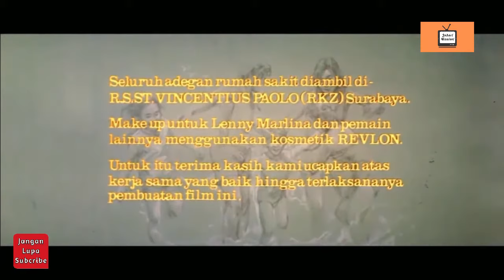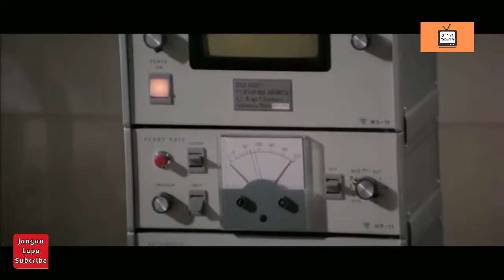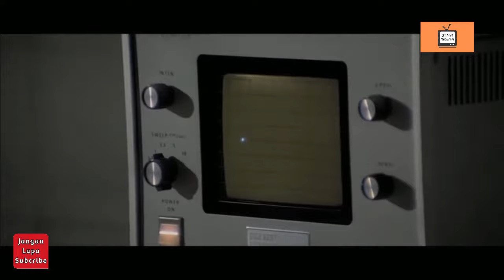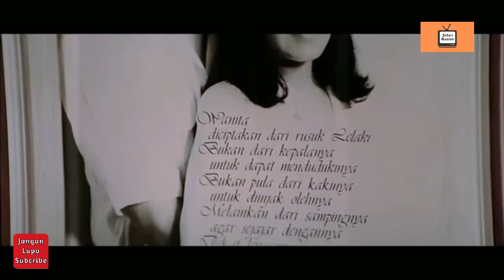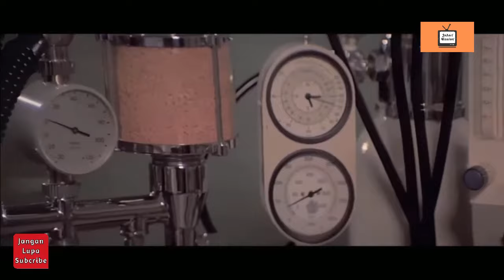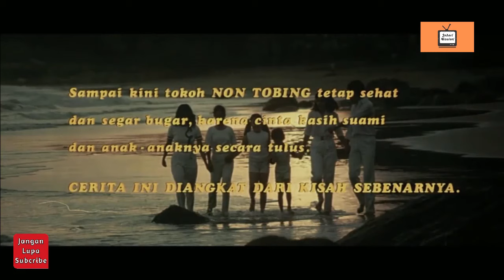Jangan Ambil Nyawaku (1981) ʜᴅ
Sinopsis

Sudah tiga tahun Non (Lenny Marlina) membina keluarga bersama Hans Tobing (Frans Tumbuan) membuahkan tiga orang anak, tetapi Non belum mendapat tempat di lingkungan keluarga Hans. Ketika Non merasa lega karena diterima di lingkungan keluarga suaminya, kebahagiaan itu terancam lagi oleh kanker rahimnya. Penyakit itulah yang menggoncangkan keluarganya. Hans harus mengorbankan apa saja untuk keselamatan nyawa istrinya. Anak-anaknya merasa bersalah pada ibunya. Anak paling kecil merasa menjadi penyebab sakit ibunya. Non masih memiliki semangat hidup, karena ia sadar bahwa anak-anaknya masih memerlukannya. Semangat itulah yang merupakan unsur terpenting dalam proses kesembuhannya.

Produser : Hendrick Gozali, Bambang Widitomo
Sutradara : Sophan Sophiaan
Penulis : Tatiek Maliyati WS, Titie Said
Pemeran : Lenny Marlina, Frans Tumbuan, Rima Melati, Sondang PN, Titi Qadarsih